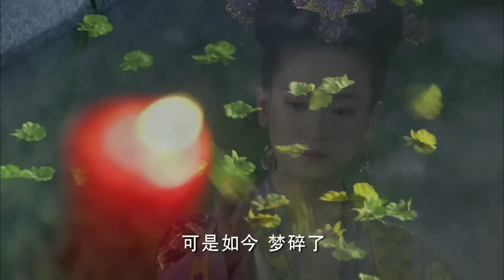古装电视剧 |【灼灼一念 Burning Thought 】21 学士之女痴心错付笑看红尘， 天赐姻缘遇王朝至尊厮守一生（李晟，《山河令》黄宥明）💖看剧迷